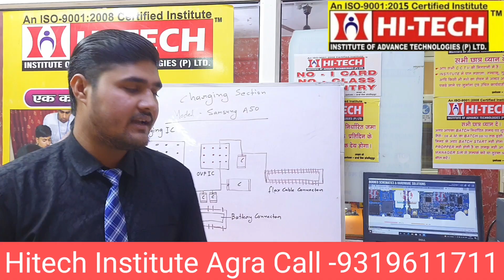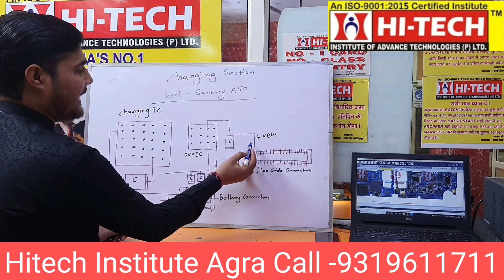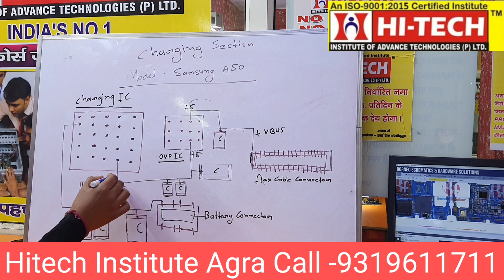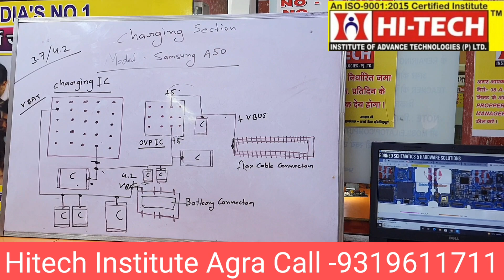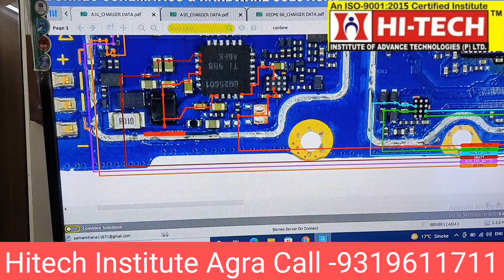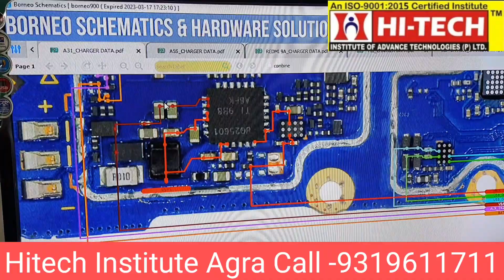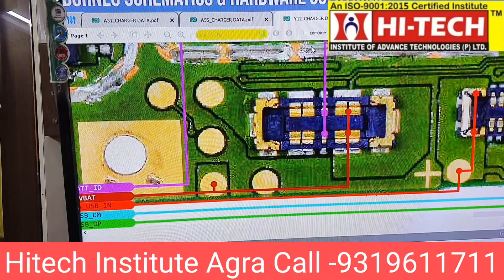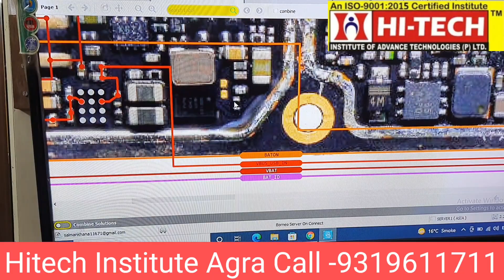samsung a50 charging solution/ samsung a50 charging section /hitech institute agra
samsung a50 charging solution/ samsung a50 charging section
samsung a50 charging problem solution

1- advance smart phone repairing course
2- laptop/ computer/hardware/with networking course
3- smart tv /led course
4 emmc /emcp/ ufs chip advance level repairing course
 spacial class iphone  with tracing
मोबाइल रिपेयरिंग कोर्स, मोबाइल रिपेयरिंग कोर्स हिंदी में, मोबाइल रिपेयरिंग पूरा कोर्स पूरा वीडियो मोबाइल रिपेयरिंग कोर्स  Agra
Hi tech institute आगरा के छात्र आज बड़े बड़े शहरों में mobile ओर laptop of companies में engineering के पद पर कार्य कर रहे हैं।
Ic chip level programming or repairing course in Agra
Digital marketing institute Agra
Smart TV Repairing Course in Agra
How to install Miracle Crack 2.82
how to set up miracle crack 2.82
Follow Us- Hi-Tech Institute Agra
Courses of Hi-Tech institute Agra/mathura/firozabad
Mobile repairing course in Agra/mathura/firozabad
Laptop repairing course in  firozabad/mathura/firozabad
Computer hardware course in
Advance mobile eMMC course in Agra

Hi Tech Institute की यही पहचान , कम fees में अच्छा ज्ञान